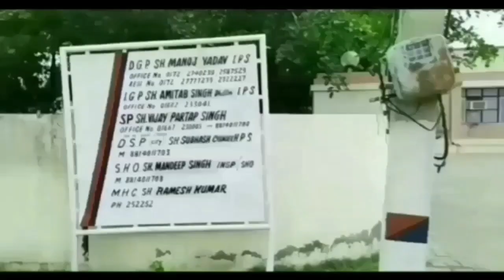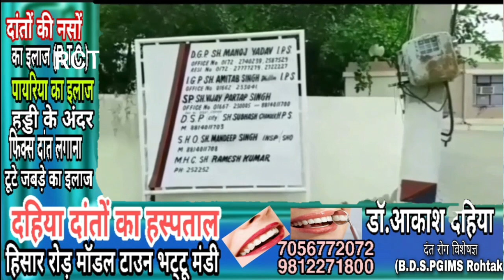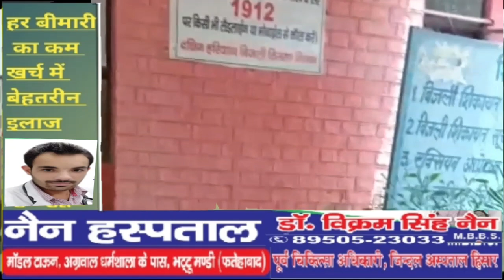5/7/2021 एएसआई चढ़ा विजिलेंस के हत्थे, 6 जुआरी गिरफ्तार, आंगनवाड़ी केंद्र में चोरी,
5/7/2021 एएसआई चढ़ा विजिलेंस के हत्थे, 6 जुआरी गिरफ्तार, आंगनवाड़ी केंद्र में चोरी, सहित अनेक समाचार देखें सूचना पल-पल भट्टू ।